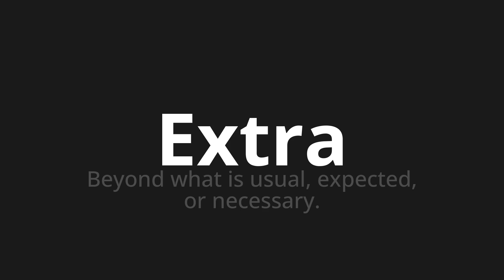How to pronounce Extra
Master the Pronunciation of 'Extra Which Means Extra' - which means : Beyond what is usual, expected, or necessary. 📝 with @HTPronounce 🎓🗣️ - [Your Guide to French]

Learn to pronounce 'Extra' perfectly in French with our easy and engaging tutorial by @HTPronounce! 📖📽️ In this comprehensive video, we provide you with native speaker examples 🗣️👂 and phonetic breakdowns 🎵 to ensure you get the pronunciation just right.

How to say Extra in French